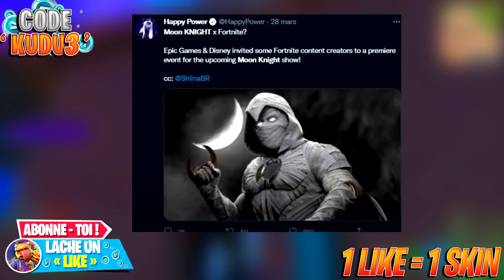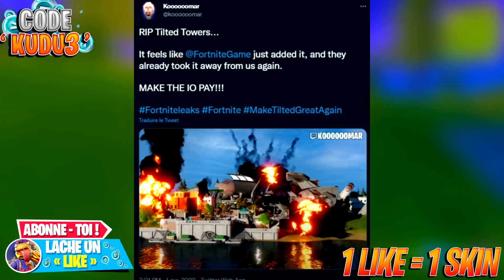RÉCUPÉREZ *enfin* le skin gratuit NINTENDO SWITCH !! (merci epic games)